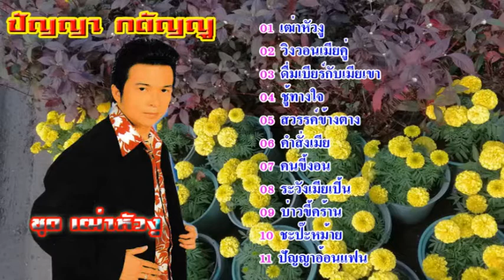ปัญญา กตัญญู ชุด เฒ่าหัวงู ศิลปืนคุณภาพร้องดีเพลงสนุก【Music Audio 】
music
แผ่นCDและVCDอภินันทนาการจาก บริษัท PN เอ็นเตอร์เทนเม้นท์ จำกัด  ให้ผู้สื่อข่าว ภูมิพัน ลูกทุ่งอินเตอร์
01 เฒ่าหัวงู 02 วิงวอนเมียคู่ 03 ดื่มเบียร์กับเมียเขา 04 ชู้ทางใจ 05 สวรรค์ข้างตาง
06 คำสั่งเมีย 07 คนขี้งอน 08 ระวังเมียเปิ้น 09 บ่าวขี้คร้าน 10 ชะป๊ะหม้าย
11 ปัญญาอ้อนแฟน
รวมงานพลงที่เขต บางซื่อ กรุงเทพฯ